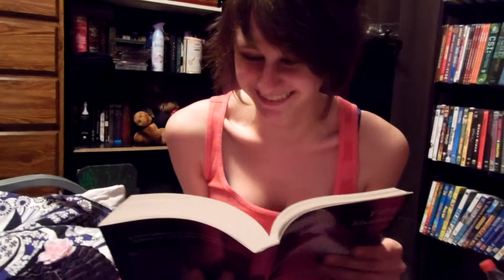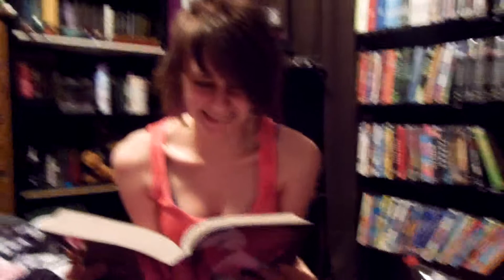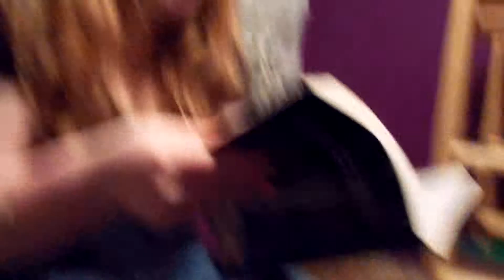Challenge Accepted: 50 shades of NO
Jordan making me endure the pain to 50 Shades Of Grey.
HELP. I HATE EVERYTHING.